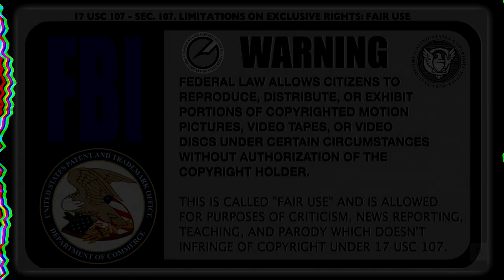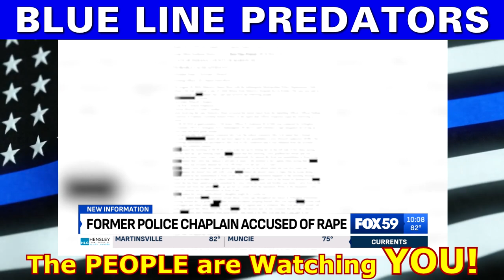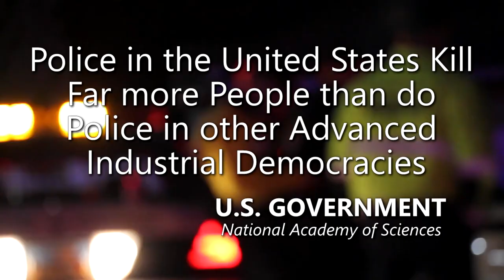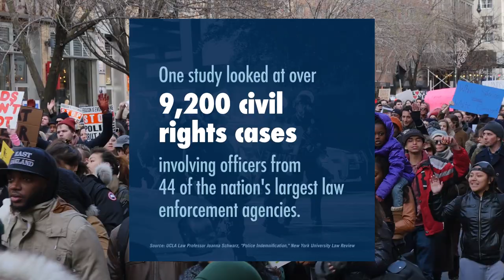Chaplain Police Officer faces Dozens of Felony Charges involving a Child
- 100% VOLUNTARY COMMUNITY SERVICE. However, if your budget allows, Please support AUDITORS - Daily, they confront CORRUPT AND DEADLY COWARD COPS using their Humble Camera to PROTECT ALL CITIZENS. Long live a Republic of Free Americans with Transparency, Liberty and Justice for All.
Indiana. Retired Indiana Police Chaplain Arrested for Sexually Assaulting Eight-Year-Old Girl More Than '100 Times' Since She was Five.

Sylvester Driscoll, 73, is currently being held in the Marion County Jail on preliminary charges of child molestation, a Level 1 felony. The girl told police the sexual abuse, including rape, happened more than 100 times over the last one to two years, the court documents say. The child described the abuse to police as "gross." She said she was forced to watch porn when she was 5 years old. The first sexual assault by Driscoll allegedly occurred not long after that.

Driscoll Threatened to Throw Away the Child's Toys if She Told Anyone

The child didn't speak up about the allegations until a session with the school counselor on Aug. 28 that prompted a call to DCS and police. The girl said threats were made to "throw away her toys" if she told anyone, and she said there may be a second girl, too. Thu 12:30

Amnesty International